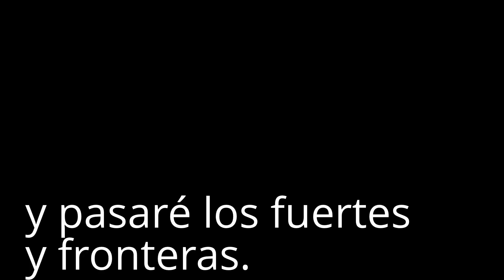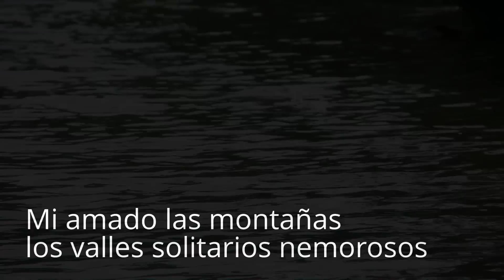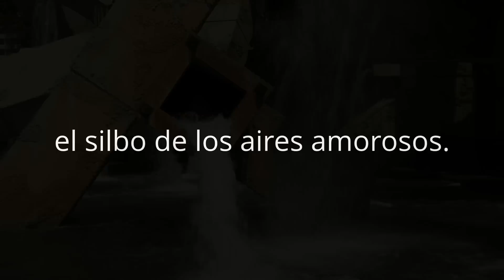Canciones de S Juan de la Cruz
Canciones de San Juan de la Cruz. Cántico Espiritual. Para recrear nuestra espiritualidad. created this video with the YouTube Video Editor